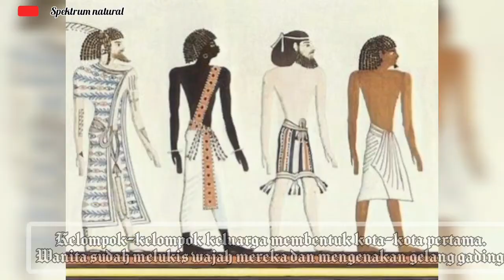Intip Evolusi Tren Pakaian Manusia dari Zaman Purba hingga Abad ke-21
renaissance baroque babilonia Pakaian manusia mengalami evolusi tren yang berubah dari zaman ke zaman.
Berikut ini Kompas.com akan menjelaskan evolusi tren pakaian manusia yang dibagi dalam beberapa zaman yang dilansir dari Timetoast.com, yaitu zaman Paleolitik, Mesolitik, Neolitik, Mesir, Sumeries, Babilonia, Kreta, Persia, Roma,

Abad Pertengahan, India Kuno, Renaissance, China, Barok, Rokoko, Kekaisaran, Romantisisme, dan Abad ke-20.